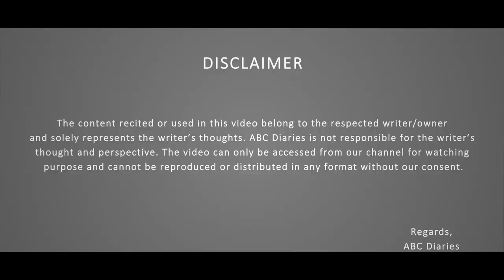" ପୁରୁଣା ଫର୍ଦ " - Meenakshi Dash | Odia Poetry | Aliva Smruti | Episode - 12 | @ABCDiaries ​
Today we bring to you our 12th Episode "ପୁରୁଣା ଫର୍ଦ"

It is a Heart Touching Poetry by Meenakshi Dash.

🎧 Credits:
POETRY: Puruna Farda
POETRY BY: Meenakshi Dash
SOUND DESIGN: Rohit Patra
DOP: Niten Maity
EDITING: Snehasish Ojha
RECORDED AT: ABC Diaries
PRODUCED BY: ABC Diaries